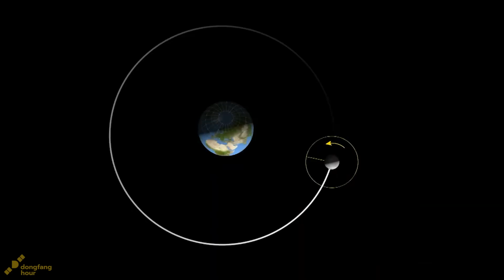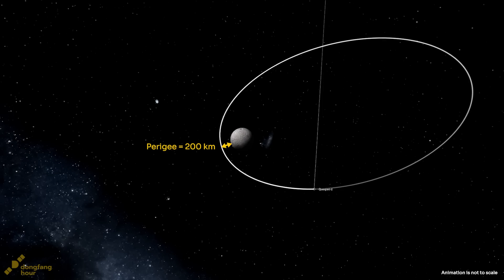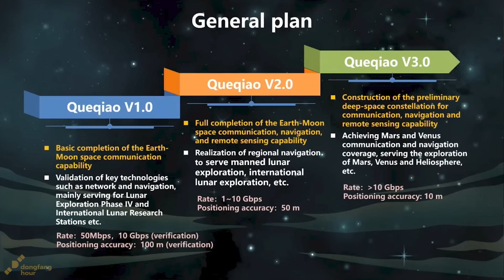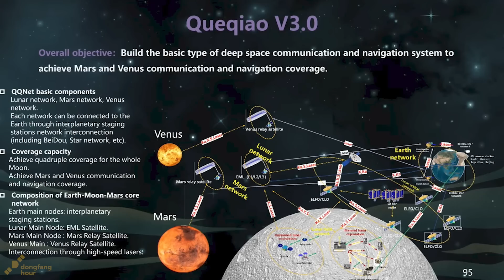China is Building a Lunar Satellite Constellation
As China ramps up its lunar exploration program in the coming decade, space-based lunar infrastructure is going to be a key enabler. Spacecraft and ground-based vehicles will increasingly need positioning and communication services, which is why China has launched a plan to establish a lunar satellite constellation called the "Queqiao constellation". The focus on the back side and the lunar south pole also means that communications will require relay satellites.
In preparation for this lunar constellation, expected in the 2030s, China has been launching single Queqiao spacecraft: the "Queqiao" in 2018, "Queqiao-2" in March 2024, and "Queqiao-3" by the end of the decade.
In this video, we cover this quest for lunar infrastructure, a low key but essential milestone for the establishment of China's future lunar outpost, the ILRS.

00:00 Introduction
00:17 Lunar exploration & tidal locking
01:11 Queqiao-1 and Queqiao-2 relay missions
03:11 Launching the Queqiao lunar constellation
05:47 Equivalent projects by NASA and ESA